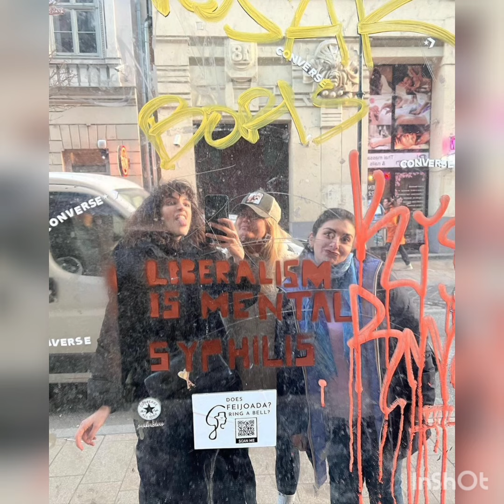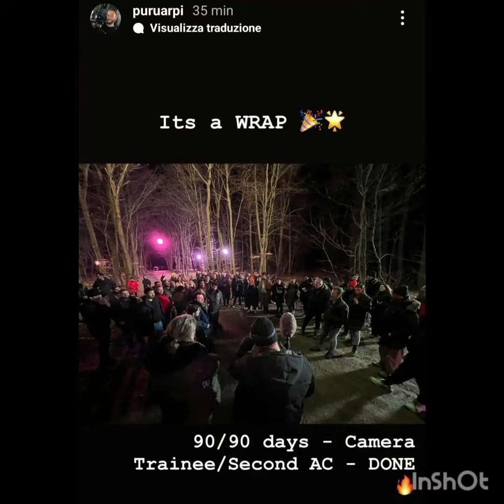Can Yaman shared fun-filled images with the TV series team